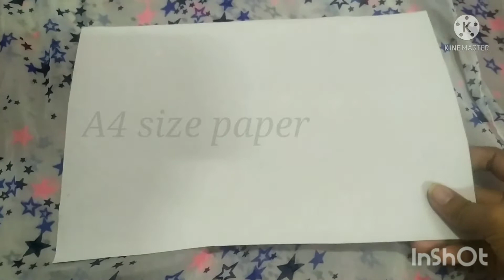Mini art diary DIY || Handmade little art diary || cute notebook DIY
Hello friends 🤩 !!
Hope so you guys are doing well 😇❤️

In  this video I have  explained " how to make a mini art diary "in a very easy way

All you need to make this little art diary :-

    Rough texture sheets / cartridge sheet
     / Any kind of art paper
▪️favicol
▪️ scissors/paper curter
▪️ stickers (optional)

Also if you guys still have any queries regarding this DIY video  or any thing related to art you can ask me in the comment section or u can also  dm me on my insta id given below 💞

I 'll really feel glad to help😇

Plz show some love in case you found this video useful 😊

                    "  THAKYOU SO MUCH "

for all your love & Support It really means alot to me 🎀